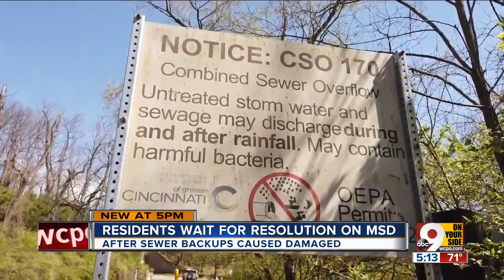Residents wait for resolution on MSD